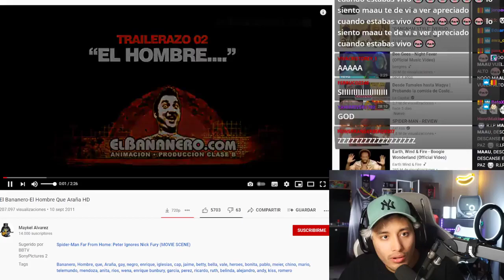el shinji que araña 😏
maau
maau puvlo
maau reacciona
maau dice la N word
maau clips
maau one coin
maau mamon
maau booyah
maau se va a booyah
maau guerrero